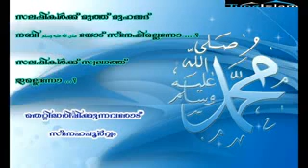Salafikalkk swalath illanno